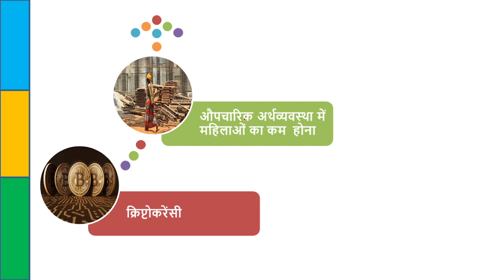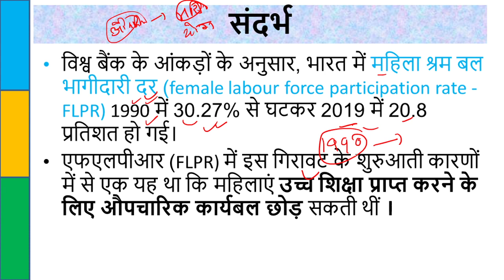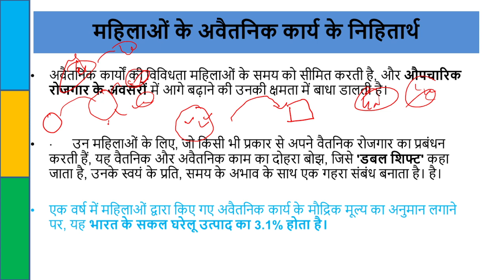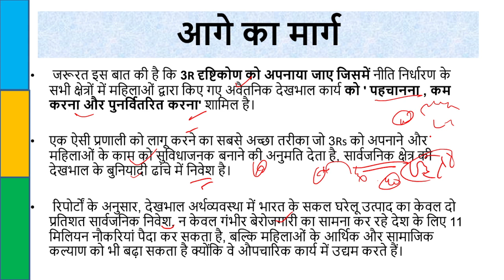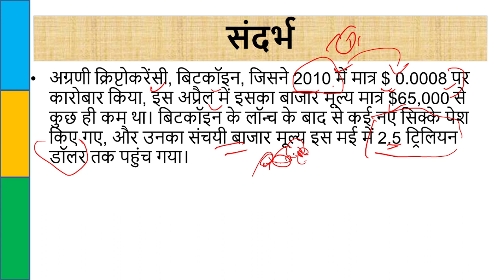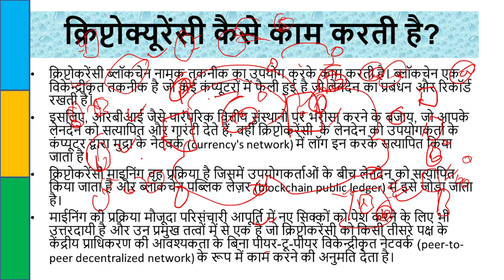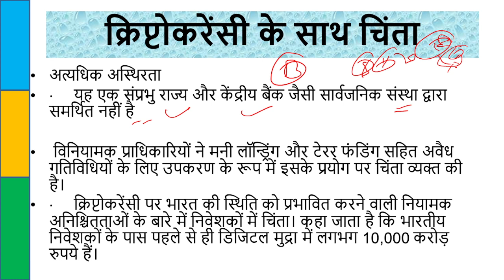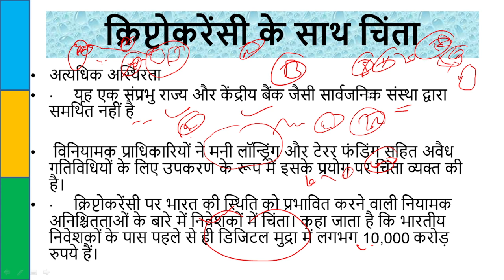5 June 2021 DKSIAS Editorial Discussion, Current Affairs |Shambhu Sir | The Hindu Editorial